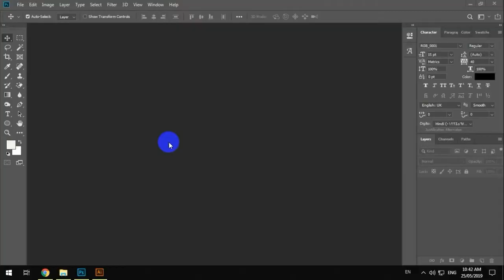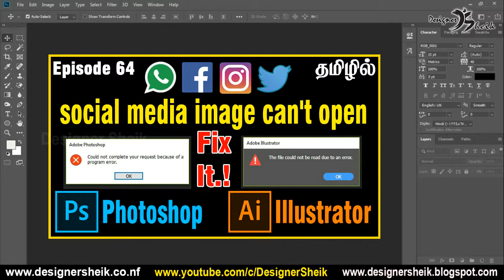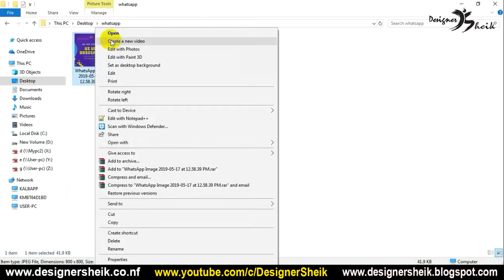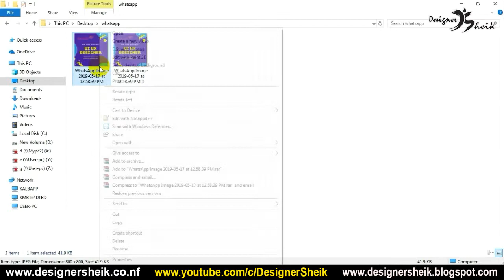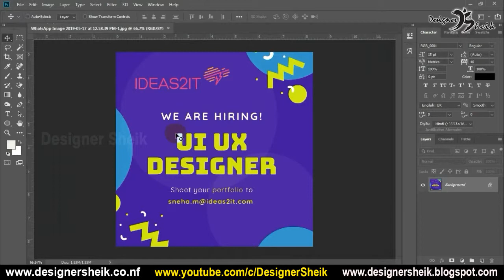Whatsapp image not open in Photoshop problem fix | can't open whatsapp image in Photoshop | Ep64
In this video, I talk about how to open whatsapp images in photoshop and Illustrator in tamil.